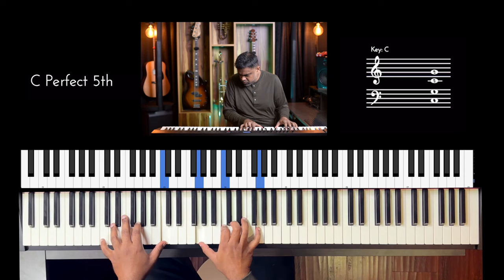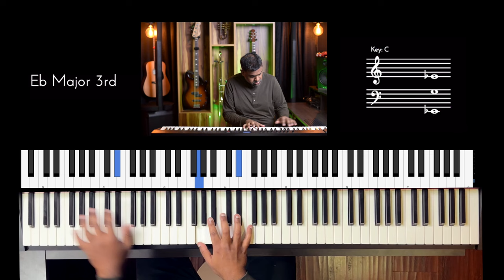Riff #3141 - Jason Zac